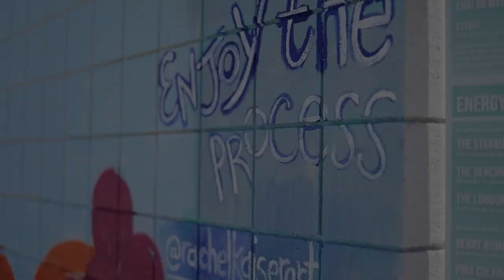Creating Comrades: Rachel Kaiser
Rachel Kaiser is a mural artist living and working in Lake Havasu City, Arizona. Her most recent project is the "Farm to Table" mural located at KAWS.